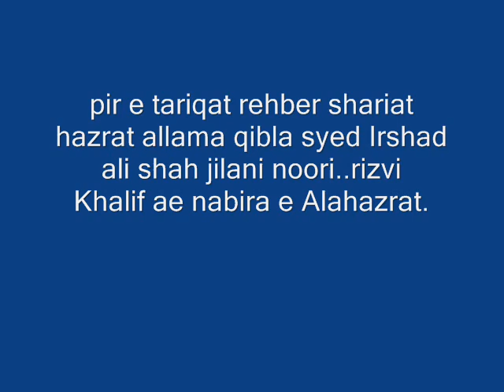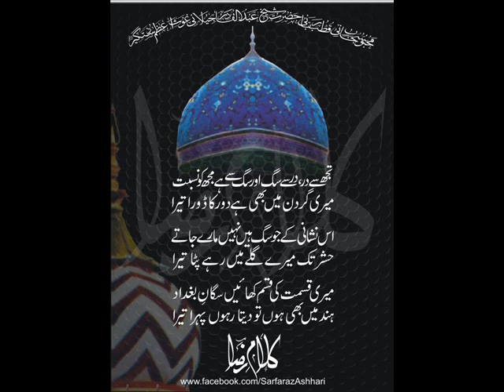irshadi.hazrat pir syed Irshad ali shah jilani noori.rizvi.bayan.durood o salam.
pir o murshid sakhi irshad ali shah jilani.noori  khalifa e nabira e alahazrat shah ahmed raza .r.a   bayaan  durood o salam..ki fazilat, kodinaar  india..gujrat.
irshadi academy.